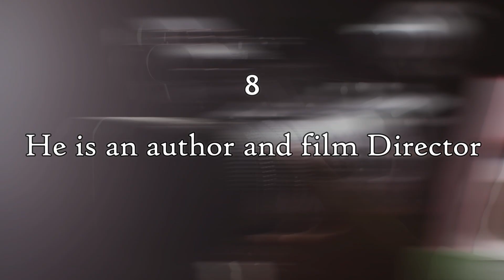9 Awesome Facts About Justin Rhodes You Probably Didn't Know (Get Ready)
9 Awesome Facts About Justin Rhodes You Probably Didn't Know (Get Ready)

➜He is a morning person
Justin Rhodes is an early bird. He gets up at 5 or 6 am and starts planning out his day. Also, his family wakes up at the same time. He ensures to check the internet for any pending messages and responds to them just before leaving the house.

➜He milks his cows at the same time everyday
Generally, Justin has a long list of things he needs to do throughout the day. Even so, he tries to ensure that the cows in his yard are all milked at the same time every day. The consistency helps him get the work done.

➜His wife gave birth at the gas station
Obviously, that wasn’t part of the plan. His wife had severe contractions that morning so he decided to take her to the hospital. However, she couldn’t hold it any long and the baby just popped out at the parking lot at a gas station! Not so sure how I’d handle that!

➜He is experienced in what he does
Following his experience in his field, he earned a certificate in Permaculture Design and he took the time to study natural chicken care. In the process, he founded Abundant Permaculture as the most ideal means to teach and inform the public about the sustainable movement.

➜He is a family man
Justin’s is married to Rebekah Rhodes and they have 5 beautiful children. He loves his family so much and they are his hugest support system. He often features his children and his wife in his YouTube videos.

➜His favorite vegetable is Cabbage
Justin loves cabbages. He could eat cabbage and not get bored of it. Not sure when exactly his love for cabbages started, but his wife has mentioned that her husband has loved cabbages since forever.

➜His role model is Joel Salatin
Justin admires and takes inspiration from Joel Salatin, the well-renowned American farmer and author, who raises livestock on his Polyface Farm in Swoope, Virginia. Justin aspires to be as successful and as dedicated as Joel in his endeavors.

➜He is an author and film director
Aside from being a permaculturalist, Justin loves writing and film making. He tries to nurture his writing habit as the days go by and showcases his film directing skills using his vidoes.

➜The pursuit of freedom is at the core of his endeavors
At the heart of everything that Justin does, is the pursuit of freedom. With that in mind, he feels as though being sustainable is the main means to that end, which is why he chose to pursue permaculture.